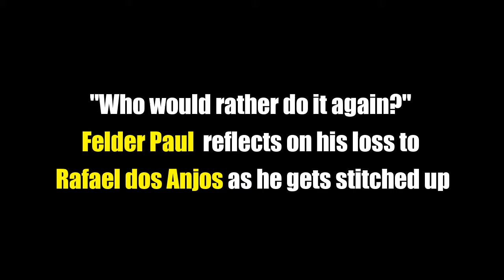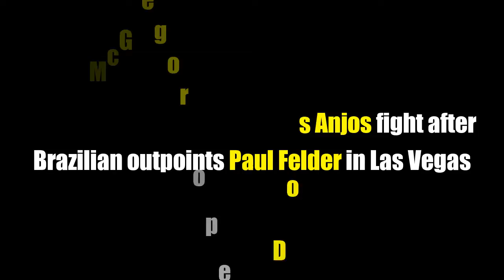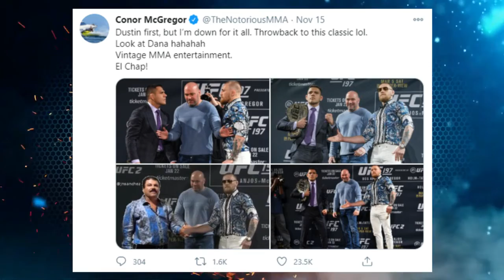Conor McGregor open to Dos Anjos fight after outpoints Paul Felder, Paul Felder vs Dos Anjos. UFC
[FREE] Lil Yachty Type Beat 2017 - "Emojis"  | Free Type Beat | Rap/Trap Instrumental 2017